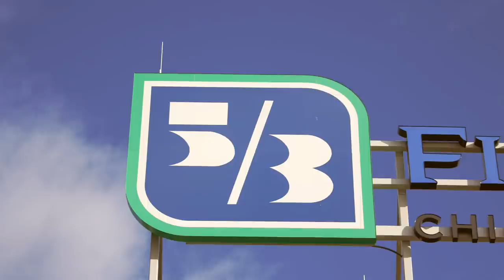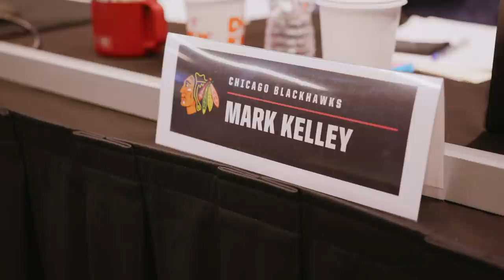The Virtual Draft – On The Clock: Season 4, Episode 2 | Chicago Blackhawks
Go inside the war room as VP/GM Stan Bowman and VP of Amateur Scouting Mark Kelley navigate through a draft unlike any other, presented by Hyundai.